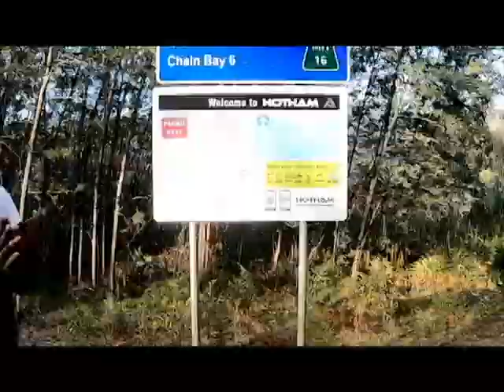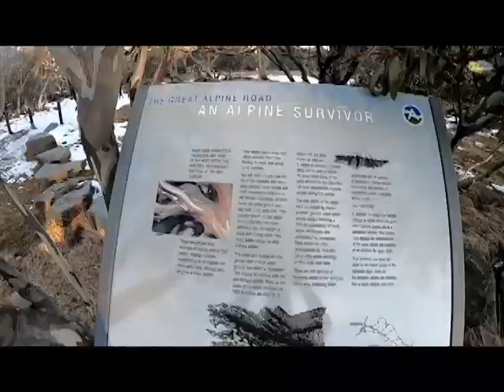Snow Camping Mt.Hotham-JB Plain-හිම මත රැයක්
Snow camping is really a wonderful experience that you can ever had. Myself and three other mates were camped at JB plain Victoria and this is all about our adventure on 06 of July 2019